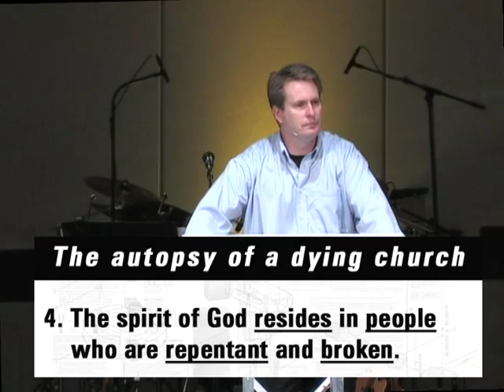2 Read the Instructions-The Seven Letters of Revelation: Come Alive | Paul Watson 11-4-06